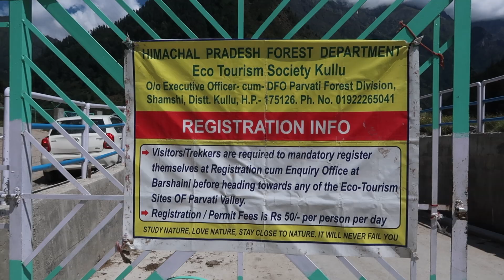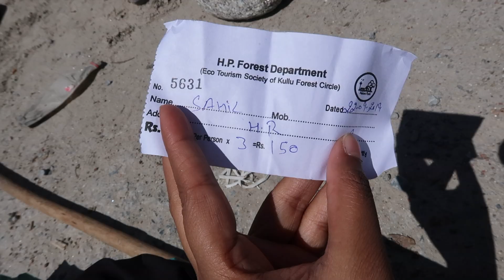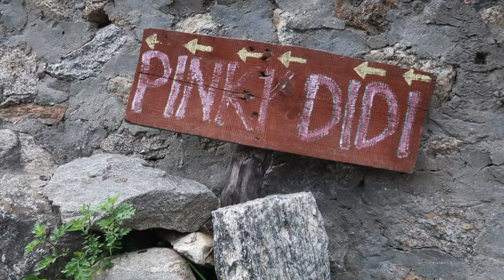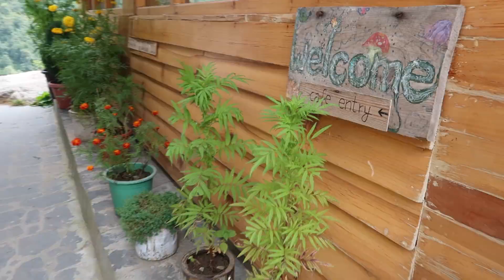40 Days Solo Around India || Part 6: KHEERGANGA trek & Tosh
I've trekked to many mountains in Maharashtra but I really wanted to climb a Himalayan mountain. All thanks to my roommates in the Kasol hostel, I could trek the Kheerganga !!

It takes approx. 6 hours to climb. The base village is Burshaini and from Kasol, you can either take a bus (from Pramod General Stores) or a cab. If you take a bus, you'll have another 500-600 m to walk to reach the base point. If you take a cab, they'll drop you right at the base point.

The permit for the trek is Rs 50 per person and you can avail it at the base itself. There are two routes to reach the top: Village route and Forest route. The Village one is easy but without any shade. The forested route is shadowy so I recommend it during harsh sunny afternoons. Personally, I liked the forested route. I found both the routes equally easy.

You will come across stalls selling water, Maggi, biscuits, etc. Or else, you can simply top-up your bottles from a waterfall on the way. No network catches signal on the top, except for BSNL (that too I'm guessing the postpaid one). However, you can make urgent calls on the top by paying extra money. You might lose the network on your way itself so please inform your homies beforehand!

We stayed at Woodland Camps for Rs 700 each. We got a place in the tent, refreshments on reaching the top (Maggi and tea), dinner, and breakfast. For bonfire, we paid Rs 300 extra.